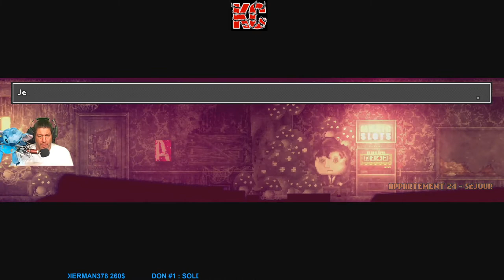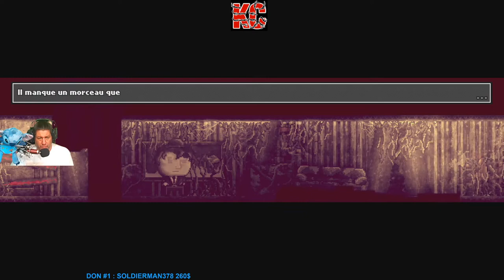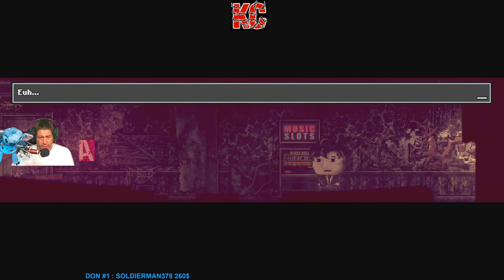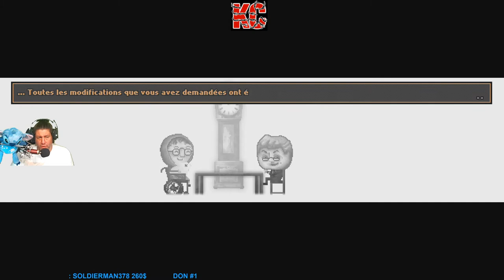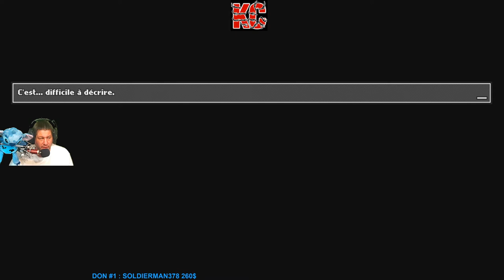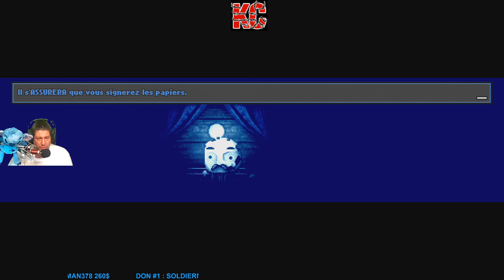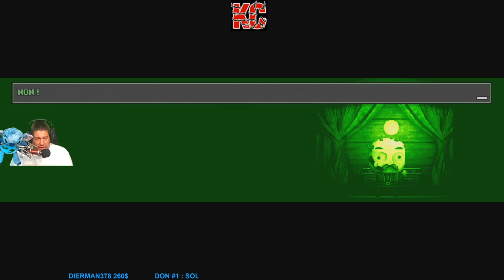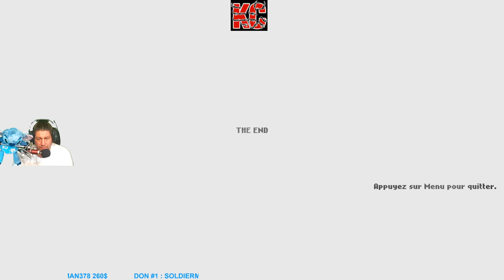Distraint Live Gameplay Épisode FINALE Fr Karibou Canadien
Jeu d'aventure d'horreur psychologique en 2D qui raconte l'histoire de Price, un jeune homme qui s'empare de l'appartement d'une vieille dame. Après s'être emparé de sa maison, il n'a plus d'humanité. Ainsi commence son histoire de regrets...